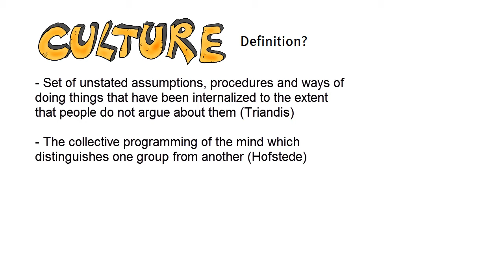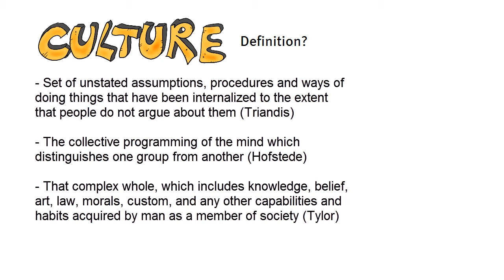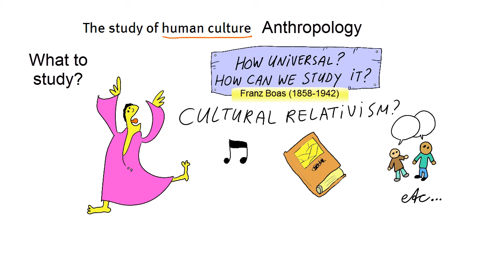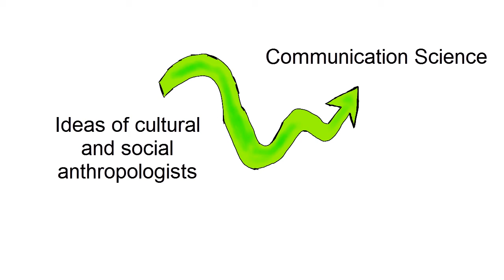5.2 Producing and Maintaining Culture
I will talk about the tricky concept of culture and the principle of cultural diversity